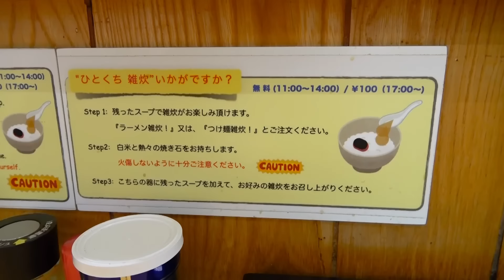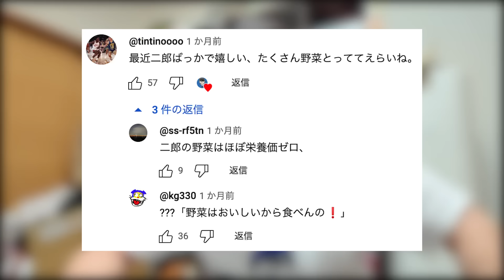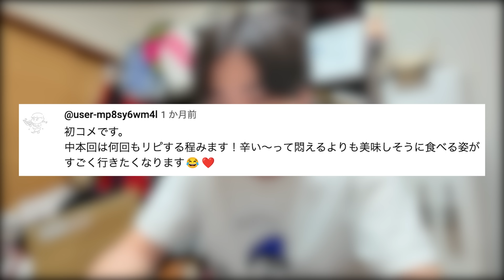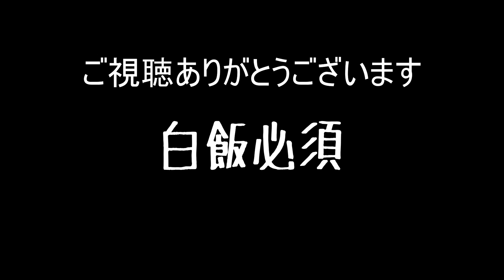【ド濃厚】ライスは絶対につけてください。岐阜ナンバーワンと言っても過言ではない名店のラーメンがヤバい。をすする 麺屋 白神 SUSURU TV.第2978回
Ramenグランプリ2023‐2024「白飯欲しくなる部門｣優勝の 「麺屋白神　濃厚！えび味噌ラーメン」は全国のコンビニなどで発売中！

【本日のお店】
麺屋 白神
岐阜県関市巾2-144-6

〒164-0001
東京都中野区中野3-42-2
SUSURU宛　まで！